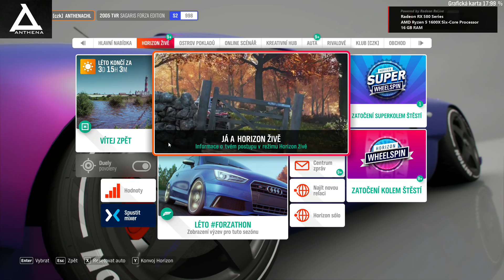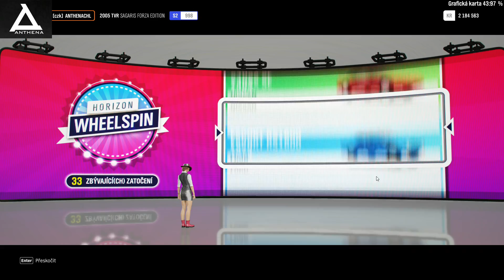forza 4 wheelspin 80x